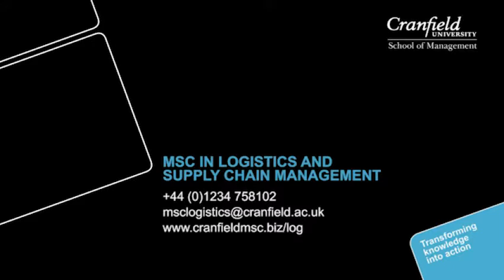Supply Chain Research Centre at Cranfield School of Management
Professor Michael Bourlakis introduces the Supply Chain Research Centre at Cranfield School of Management